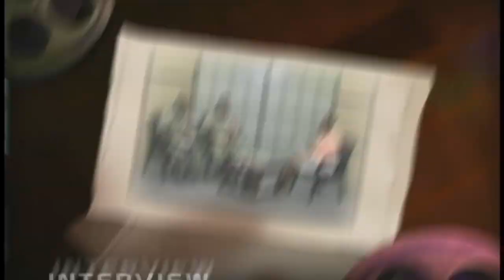Interview: Parker Ragnanan speaks on the coronavirus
Host Fernelle Neptune interviews Chief Environmental Health Officer, Parker Ragnaran on the Corona Virus and the surveillance of Ports of Entry.